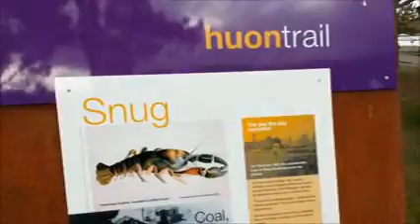Survivor Oz Ben Visits Snug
We all love Ozlet Noah Groves and have heard a lot about his lovely home town of Snug, just south of Hobart. But what's it like in Snug? Ben goes south to investigate...